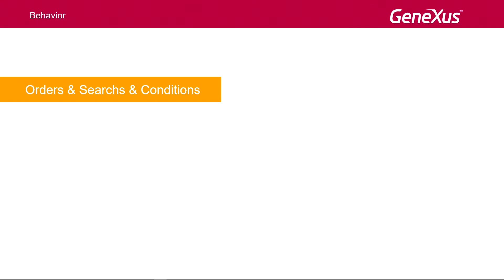Comportamiento: índice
Se introducen los temas que se verán en el conjunto de videos que siguen​.